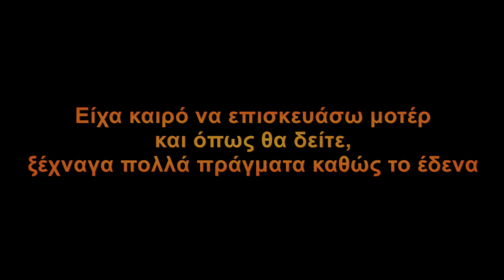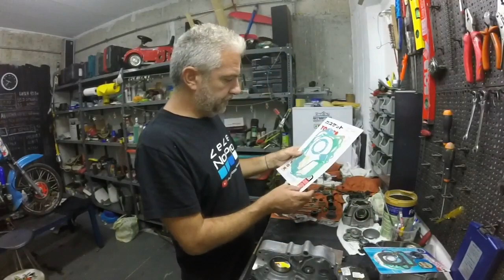Επισκευή κινητήρα HONDA GLX - Part 2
Επισκευάζω τον κινητήρα του GLX μου. Κατά την διάρκεια της επισκευής ξεχνάω να βάλω διάφορα και κάπου στην μέση του βίντεο ψυλλιάζομαι ότι κάτι δεν πάει καλά…